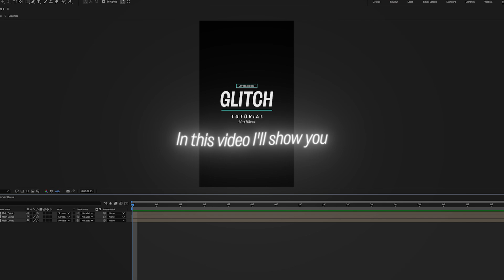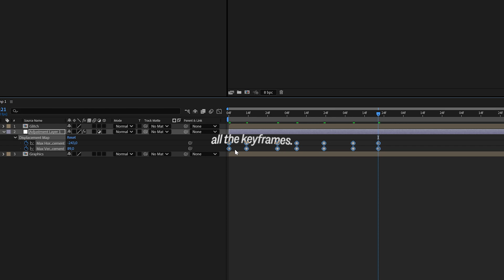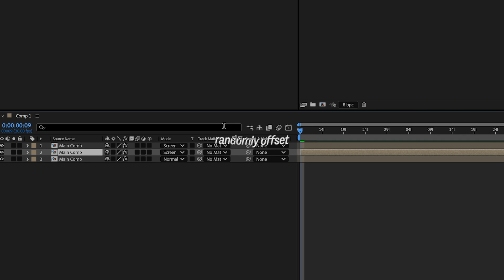Secret Hack to Create a Stunning Glitch Effect in After Effects (Under 3 Minutes!)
Looking to create a stunning glitch effect in After Effects? Watch this video to learn a secret hack that will help you achieve the look you want in under 3 minutes! Get ready to take your video editing skills to the next level with this quick and easy tutorial.

VFX tutorial
Glitch Effect under 3 minutes
Quick After Effects tutorial
Motion graphics tutorial
Visual effects After Effects
Trending effects After Effects
Create glitch animation
Glitch transition tutorial
VFX quick tips
Easy glitch effect
How to create glitch effect in AE
Glitch text animation After Effects
Adobe AE glitch effect
Quick glitch effect for beginners
Create glitch effects easily